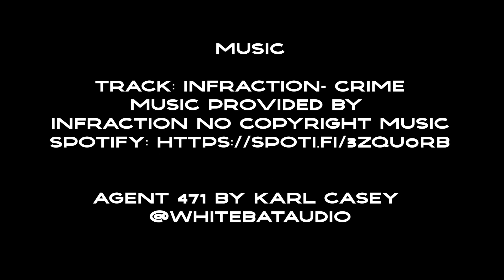La Patra Ofero – Filmo por La Usona Bona Film-Festivalo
Egbert Sayers IV faris ĉi tiun filmon en Esperanto por la Usona Bona Film-Festivalo.
   Egbert Sayers IV made this film in Esperanto for the American Good Film Festival.

La filmo kun la plej multe da ŝatoj en JuTubo dum la 19-a de oktobro 2023 gajnos $200!
   The film with the most likes on YouTube on October 19th 2023 will win $200!

Esperanto-USA okazigas mallongan filmfestivalon kun kontantaj premioj por la unuaj dek gajnintoj. Partopreno estas senkosta kaj vi ne devas aliĝi al Esperanto-USA por partopreni!

La reguloj ĉi-foje postulis, ke ĉiu filmo estu malpli ol 5 minutojn longa kaj tute en Esperanto kun almenaŭ 10 parolataj vortoj kaj videbla lanterno.

Esperanto-USA is hosting a short film festival with cash prizes for the winners. There is no entry fee and you don’t have to join any organizations in order to enter!

The rules this time required that each film be less than 5 minutes long and entirely in Esperanto with at least 10 spoken words and a visible lantern.

Pli ol 150 Esperantaj filmoj estas senpage spekteblaj en nia JuTuba kanalo. Por donaci al Esperanto-USA por ebligi ĉi tiajn konkursojn, vizitu la suban retpaĝon:

Over 150 Esperanto films can be enjoyed for free on our YouTube channel.

for hosting this competition.
Dankon al Alekso de pro esti la estro de ĉi tiu konkurso.